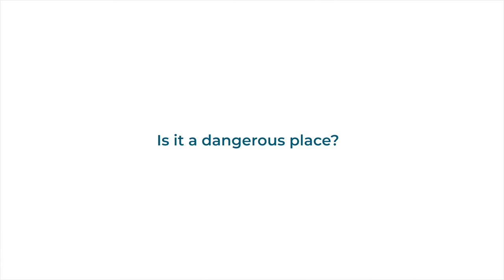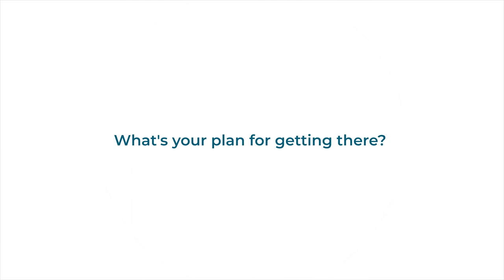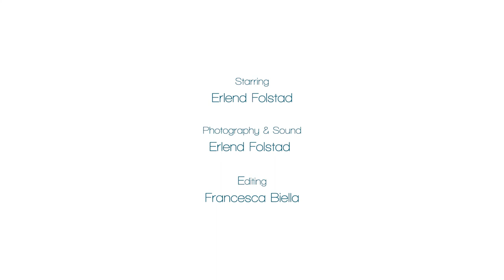Expedition Guide Erlend Folstad - interview - Expedition Sailing Virtual Boat Show - by ArcticYachts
Interview with Erlend Folstad, chief inspector supervising search and rescue in Svalbard.
Produced by Arctic Yachts for the Expedition Sailing Virtual Boat Show.

Video by Arctic Yachts.